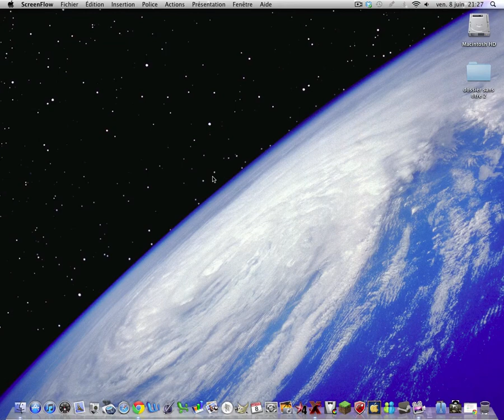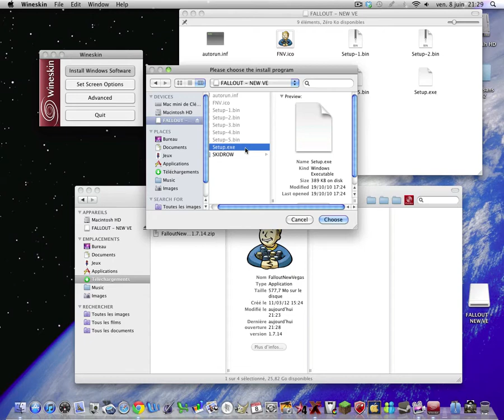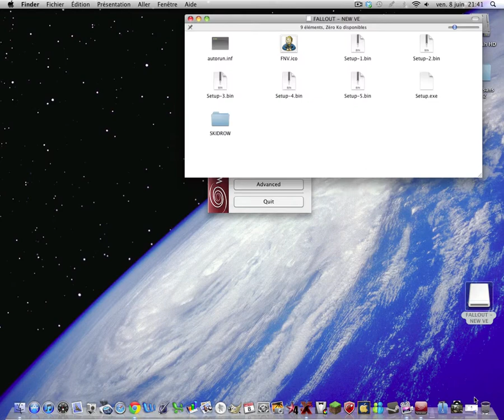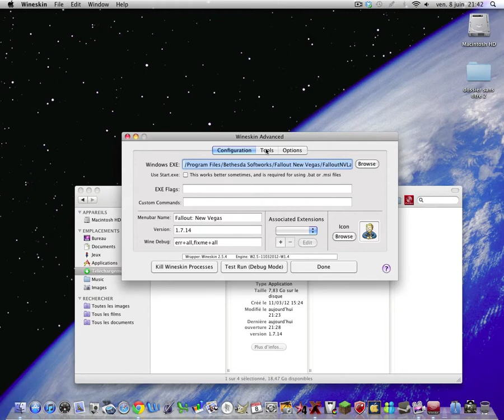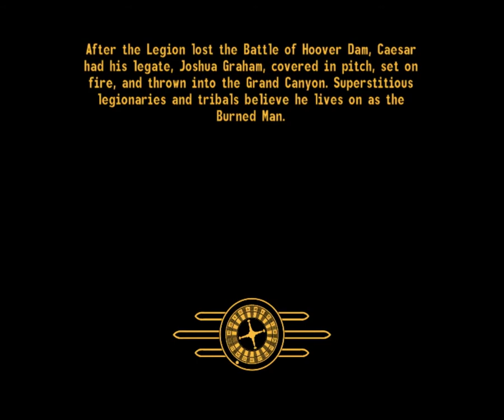How to install Fallout : New Vegas on a mac!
THERE MIGHT BE SOME ISSUES IF YOU PLAY THIS GAME ON LION AND ABOVE (EX: YOSEMITE). READ DESCRIPTION ON (maybe) HOW TO FIX EM'.

Wrapper UPDATED LAST LINK WAS OUTDATED, I DIDN'T TESTED WITH THAT WRAPPER.

How to fix crashes:
Okay, so i've got a lot of messages about crash after loading screen, exiting doc house etc...
Download update 7 skidrow and install it with the same wrapper.

-Lower your quality/resolution

-Turn OFF auto-saves

Thanks to ThePortingTeam for the wrapper.